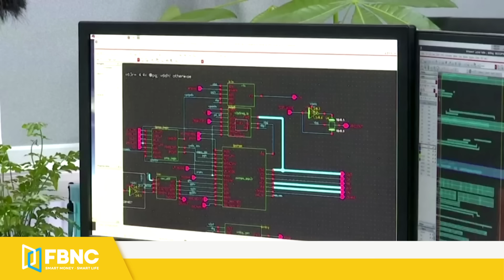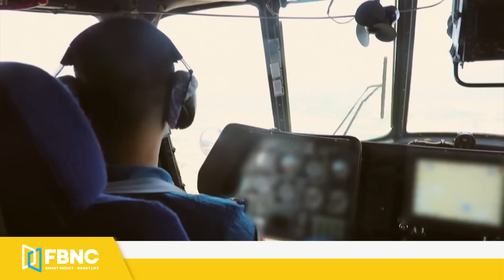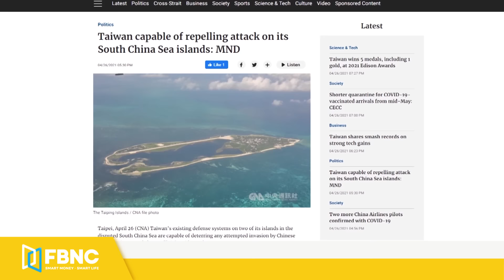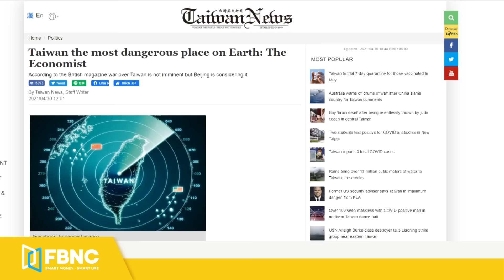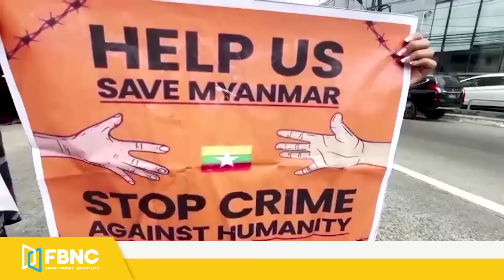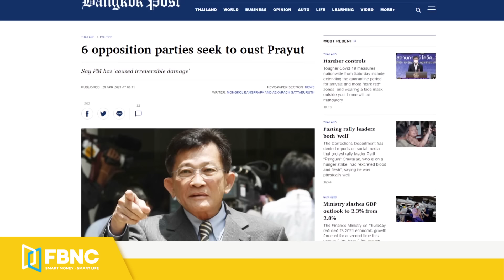Tin thế giới nổi bật trong tuần | Trung Quốc châm ngòi cuộc chiến vào trọng tâm Đài Loan | FBNC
Tin thế giới nổi bật trong tuần | Trung Quốc châm ngòi cuộc chiến vào trọng tâm Đài Loan
ĐÀI LOAN TỐ BẮC KINH CHÂM NGÒI CHO MỘT CUỘC CHIẾN TRANH MỚI
ĐỂ TRÁNH “CHẢY MÁU CHẤT XÁM”, ĐÀI LOAN CẤM QUẢNG CÁO VIỆC LÀM CỦA TRUNG QUỐC
ĐÀI LOAN KHÔNG CÓ GÌ PHẢI SỢ NƯỚC CỜ NGOẠI GIAO VẮC XIN CỦA TRUNG QUỐC
TRUNG QUỐC CỬ MÁY BAY TÁC CHIẾN CHỐNG TÀU NGẦM TIẾP TỤC Ý ĐỒ ÁP ĐẢO ĐÀI LOAN
MÁY BAY TRINH SÁT TRUNG QUỐC CÓ HÀNH ĐỘNG LẠ THỬ THÁCH ĐÀI LOAN
HÉ LỘ LÝ DO TRUNG QUỐC KIÊN TRÌ CỬ CHIẾN CƠ XÂM NHẬP ĐÀI LOAN
CỰU CỐ VẤN AN NINH MỸ: ĐÀI LOAN GẶP “NGUY HIỂM TỐI ĐA” TRƯỚC QUÂN ĐỘI TRUNG QUỐC
QUAN CHỨC ÚC CẢNH BÁO “TIẾNG TRỐNG XUNG TRẬN” ĐÃ VANG LÊN Ở ĐÀI LOAN
TRUNG QUỐC BIÊN CHẾ TÀU TẤN CÔNG TYPE 075 NHẰM THỐNG NHẤT ĐÀI LOAN BẰNG VŨ LỰC
CÓ GÌ ĐẶC BIỆT TRONG BA TÀU CHIẾN QUÂN SỰ MÀ TRUNG QUỐC KHOE LÀ ĐẲNG CẤP THẾ GIỚI?
TÀU TRỰC THĂNG TRUNG QUỐC ĐE DỌA BIỂN ĐÔNG NHƯNG CÓ 2 ĐIỂM YẾU LỚN
"ĐÀI LOAN NÓI TRUNG QUỐC CHƯA HỀ CAI TRỊ HÒN ĐẢO DÙ CHỈ MỘT NGÀY, QUYẾT CHIẾN ĐẤU ĐẾN CÙNG NẾU BỊ TẤN CÔNG "
ĐÀI LOAN TUYÊN BỐ CÓ ĐỦ VŨ KHÍ CHỐNG LẠI 3 CHIẾN HẠM “KHỦNG” CỦA TRUNG QUỐC
ĐÀI LOAN NHẬN BÀN GIAO KHINH HẠM LỚN NHẤT TỪ TRƯỚC ĐẾN NAY
ĐÀI LOAN MUA TÊN LỬA HIỆN ĐẠI CỦA MỸ, SẴN SÀNG ĐÁP TRẢ KHÔNG QUÂN TRUNG QUỐC
MỸ SẼ THUA TRUNG QUỐC TRONG CUỘC CHIẾN VỀ ĐÀI LOAN?
“ĐÀI LOAN - NƠI NGUY HIỂM NHẤT THẾ GIỚI”
NGOẠI TRƯỞNG TRUNG QUỐC: "DÂN CHỦ KHÔNG PHẢI COCA-COLA MÀ Ở ĐÂU VỊ CŨNG GIỐNG"
ÔNG BIDEN NHẮC ĐẾN CÁC THÁCH THỨC TỪ TRUNG QUỐC TRONG THÔNG ĐIỆP LIÊN BANG ĐẦU TIÊN
ĐỐI ĐẦU TRUNG QUỐC, TT BIDEN HÉ LỘ KẾ HOẠCH "LỚN NHẤT TỪ THẾ CHIẾN II"
TRUNG QUỐC NÓI GÌ SAU BÀI PHÁT BIỂU ĐẦY THÁCH THỨC CỦA TT BIDEN?
ĐẶC NHIỆM SEAL CỦA MỸ CHUYỂN MỤC TIÊU SANG ĐỐI PHÓ SIÊU CƯỜNG TRUNG QUỐC, NGA
MỸ THỬ NGHIỆM ĐẠN THẬT THÀNH CÔNG CHO "TÊN LỬA SÁT THỦ" ĐE DỌA TRUNG - NGA
MỸ GỬI 8 CHIẾN CƠ HỘI QUÂN CÙNG TÀU SÂN BAY ANH LẬP ĐỘI HÌNH DIỄN TẬP KỶ LỤC
CHIẾN HẠM NGA TẬP TRẬN BẮN ĐẠN THẬT KHI TÀU TUẦN DUYÊN MỸ TIẾN VÀO BIỂN ĐEN
TRUNG QUỐC ĐỨNG VỀ PHÍA NGA CHỐNG LẠI ĐÒN TRỪNG PHẠT CỦA MỸ
NGA ĐƯA MỸ VÀO DANH SÁCH "CÁC QUỐC GIA KHÔNG THÂN THIỆN"
NGOẠI TRƯỞNG LAVROV: “NGA TỪNG ĐỀ NGHỊ TÁI THIẾT LẬP QUAN HỆ NHƯNG MỸ TỪ CHỐI”
NGOẠI TRƯỞNG BLINKEN: MỸ SẼ HỢP TÁC NẾU NGA KHÔNG LÀM LEO THANG CĂNG THẲNG
CHIẾN ĐẤU CƠ NGA VẦN VŨ GẦN BIÊN GIỚI MỸ VỚI TẦN SUẤT CAO KỶ LỤC
"NGA, ẤN ĐỘ ĐỐI THOẠI 2+2, GỬI THÔNG ĐIỆP CỨNG RẮN ĐẾN MỸ VÀ TRUNG QUỐC "
NGƯỜI BIỂU TÌNH MYANMAR TIẾN HÀNH CHIẾN DỊCH “BẤT TUÂN DÂN SỰ” KIỂU MỚI
NHÓM VŨ TRANG ĐỘT KÍCH, THỦ TIÊU 15 LÍNH QUÂN ĐỘI MYANMAR Ở BANG CHIN
QUÂN ĐỘI MYANMAR NÃ ROCKET LÊN ĐẦU NGƯỜI DÂN BANG KAREN
MYANMAR: 6 BINH SĨ THIỆT MẠNG TRONG VỤ TẬP KÍCH CĂN CỨ KHÔNG QUÂN
MYANMAR LÊN TIẾNG VỤ TẬP KÍCH 2 CĂN CỨ KHÔNG QUÂN VÀ BINH LÍNH TỬ TRẬN
KYRGYZSTAN - TAJIKISTAN ĐỤNG ĐỘ BIÊN GIỚI
THÁI LAN: 6 ĐẢNG ĐỐI LẬP KÊU GỌI THỦ TƯỚNG TỪ CHỨC VÌ “CHỐNG DỊCH THẤT BẠI”
HƠN 25.0000 NGƯỜI ẤN ĐỘ TẮM TRÊN SÔNG HẰNG BẤT CHẤP COVID-19
ẤN ĐỘ VẪN CHO 600.000 NGƯỜI HÀNH HƯƠNG BẤT CHẤP CƠN “SÓNG THẦN” COVID-19
HÀNG TRIỆU NGƯỜI ĐI BỎ PHIẾU Ở ẤN ĐỘ, BẤT CHẤP COVID-19
ĐỘNG ĐẤT MẠNH RUNG CHUYỂN MIỀN BẮC ẤN ĐỘ, TẠO THÊM GÁNH NẶNG GIỮA COVID-19
GIỚI SIÊU GIÀU ẤN ĐỘ VUNG TIỀN BAY RA NƯỚC NGOÀI ĐỂ CHẠY TRỐN ĐẠI DỊCH
CHUYÊN GIA: TÌNH HÌNH COVID-19 Ở PHILIPPINES CÓ THỂ THẢM KHỐC NHƯ ẤN ĐỘ
"CÁC THỦY THỦ TÀU NGẦM INDONESIA HÁT “TẠM BIỆT” TRƯỚC KHI XẢY RA THẢM KỊCH"
FBNC
ĐỒNG TIỀN THÔNG MINH - CUỘC SỐNG THÔNG MINH